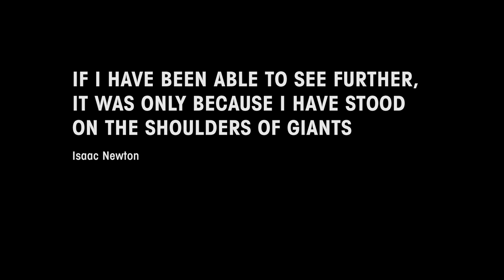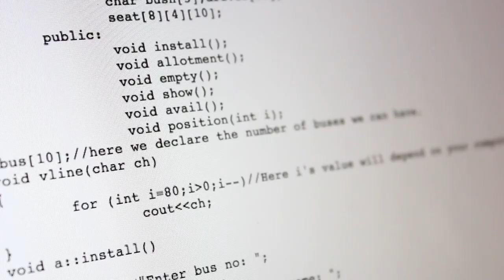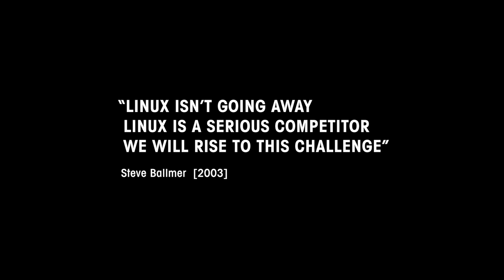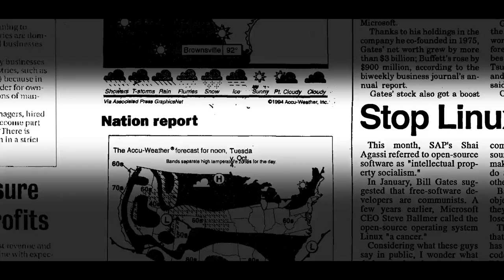Software Wars Teaser Trailer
Be on the lookout for when we have raised money and finished!